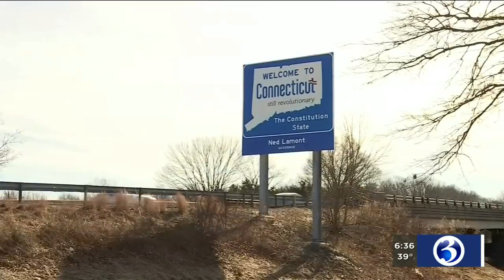VIDEO: Democrats propose their own tolls plan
The Democrats released their proposal on Tuesday and said it includes tolling just trucks on 12 bridges.